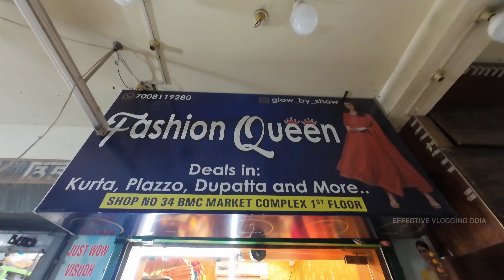Puja Special Women's Ethnic wear collections, anarkali dress, straight kurta, sharara,chikankari set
Address - FASHION QUEEN
Shop No,- 34, 1st foor BMC Complex. Infront
of Bazaar Kolkata, Market Building, Bhubaneswar

FOLLOW JAYDEEP ON INSTAGRAM 👉

About EFFECTIVE VLOGING ODIA is a odia YouTube channel created to provide information about business ideas. Our mission is to help people to succeed in his personal and professional Life

Effective vloging odia.

Puja Special Womens_ethnic_wear collections, anarkalidress , straight_kurta , sharara , chikankari_dress set ,